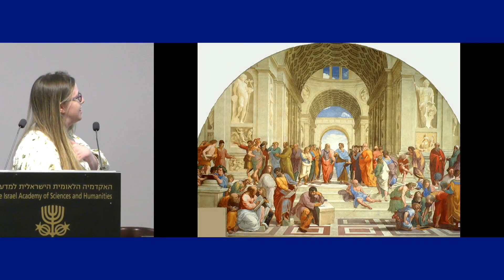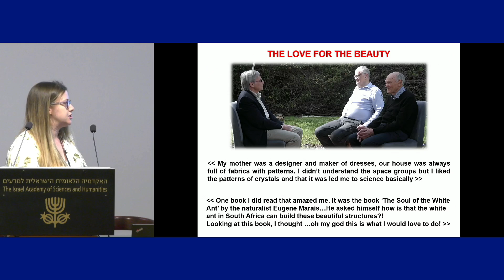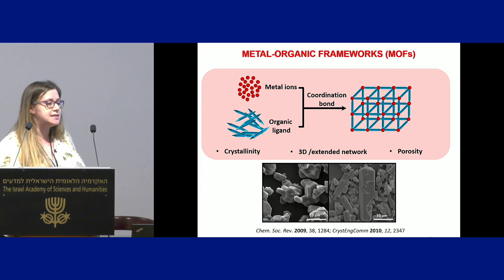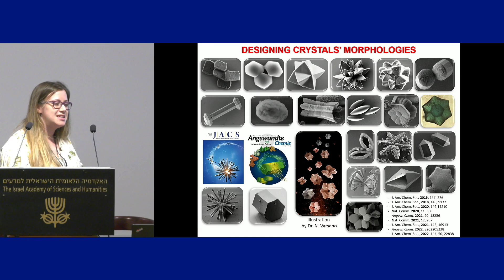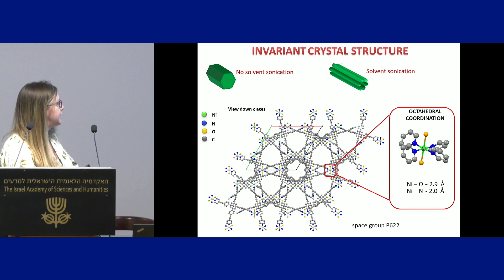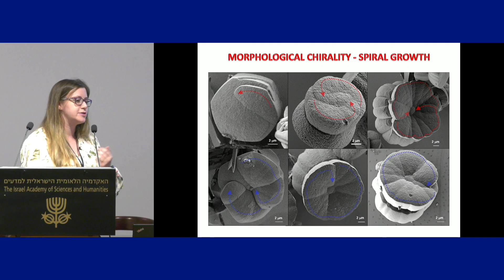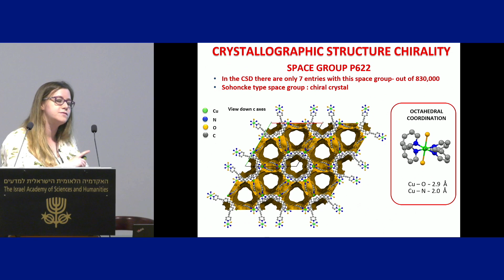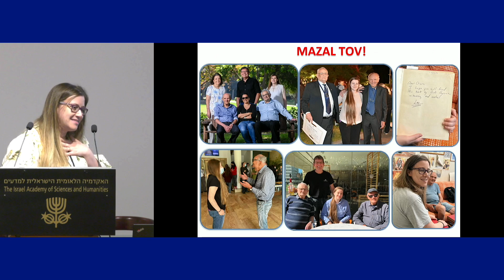Dr. Maria Chiara di Gregori | Mary, Mary, Quite Contrary, How Does Your Crystal Grow?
A lecture by Dr. Maria Chiara di Gregori, Sapienza University, Italy "Mary, Mary, Quite Contrary, How Does Your Crystal Grow?" during the “Crystals in All Dimensions: Honoring Academy Member Prof. Leslie Leiserowitz on the occasion of his 90th birthday” event. The event took place on September 11, 2024 at The Israel Academy of Sciences and Humanities in Jerusalem.

Program:
Co-chairs:
Prof. Meir Lahav, Academy Member, Weizmann Institute of Science
Prof. Hanna Rapaport, Ben-Gurion University of the Negev
Greetings:
Prof. David Harel, President, The Israel Academy of Sciences and Humanities
Prof. Meir Lahav, Academy Member
Prof. Reshef Tene, Academy Member (Recorded)

Prof. Lia Addadi, Weizmann Institute of Science | Looking at Crystals with Les: From Chirality to Biomineralization to Atherosclerosis
Dr. Jaroslaw (Jarek) Majewski, National Science Foundation, USA | Amphiphilic Thin Films: From Mono- to Bi-Layers, from Air-Liquid to Solid-Liquid Interfaces
Prof. Jens Als-Nielsen, University of Copenhagen, Denmark (Recorded)
Dr. Orn Almarsson, Axelyf ehf, Iceland (Recorded)
Dr. Maria Chiara di Gregori, Sapienza University, Italy | Mary, Mary, Quite Contrary, How Does Your Crystal Grow?
Prof. Leslie Leiserowitz, Academy Member, Weizmann Institute of Science | From Shaping Crystals to Understanding How Antimalarial Drugs Work
On behalf of the family: Rotem Chomsky, Granddaughter